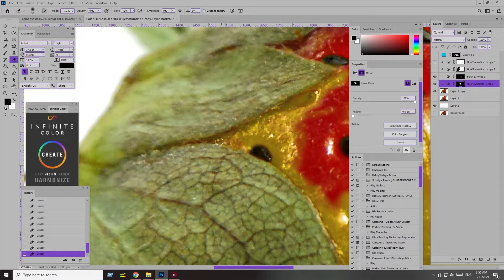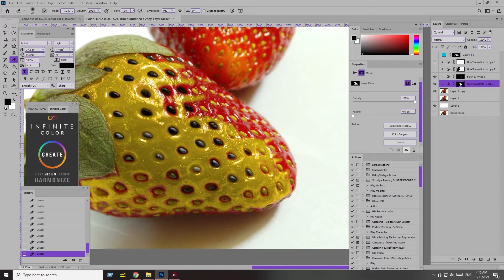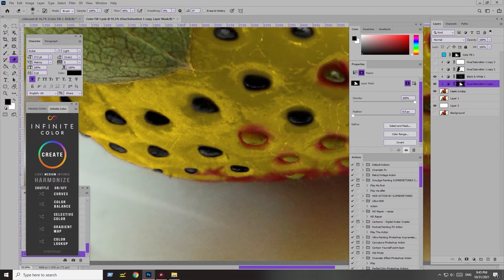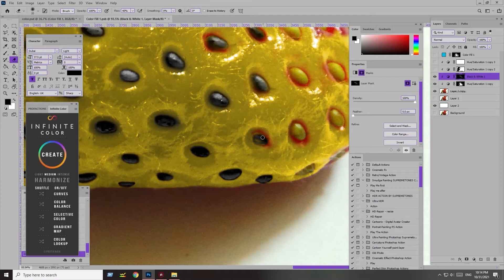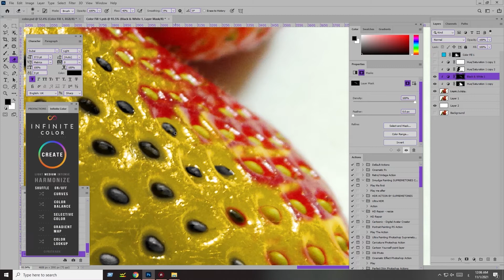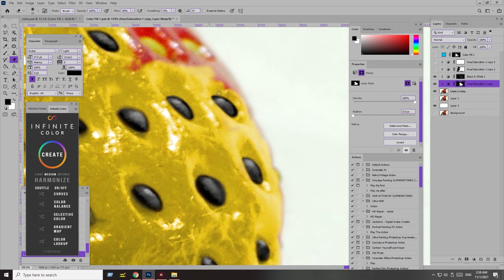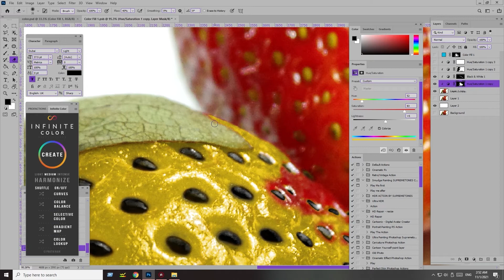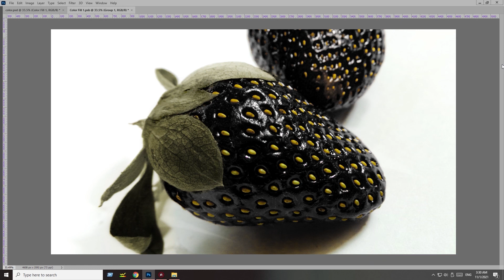Black Strawberry - Photoshop Speed Art الفراولة السودا